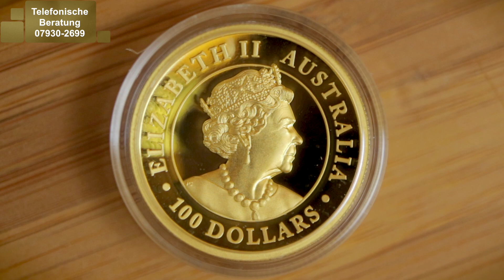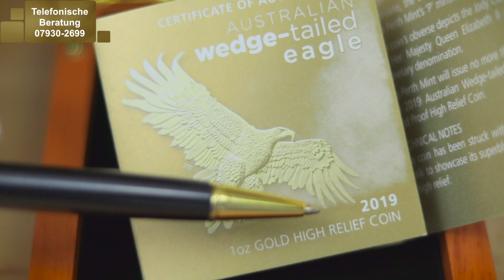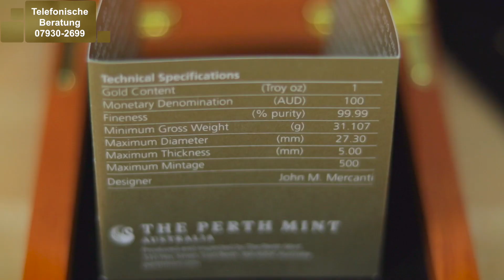1 UNZE GOLD - WEDGE TAILED EAGLE 2019 - NUR 500 STÜCK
Die 1 Unze Gold Wedge Tailed Eagle 2019 gibt es nur 500 Mal...

Der Wedge Tailed Eagle ist Australiens größter Raubvogel und einer der größten Adler der Welt. Er lebt Hauptsächlich auf australischem Territorium, aber man findet ihn auch in Tasmanien und im südlichen Neuguinea. Der Keilschwanzadler hat eine maximale Flügelspannweite von ca. 2,70 m. Im Jahr 2019 hat die Goldmünze ein neues Design auf der Vorder- und auf der Rückseite. Das von John Mercanti entworfene Münzdesign zeigt einen prächtigen Keilschwanzadler im Flug mit ausgestreckten Flügeln und stilisierten Sonnenstrahlen im Hintergrund.

Wie hat Ihnen das Video über die 1 Unze Gold gefallen?

1 Unze Gold - Wedge Tailed Eagle 2019 - Nur 500 Stück